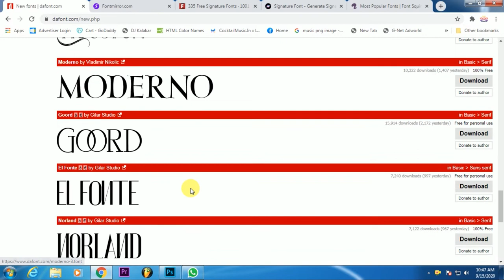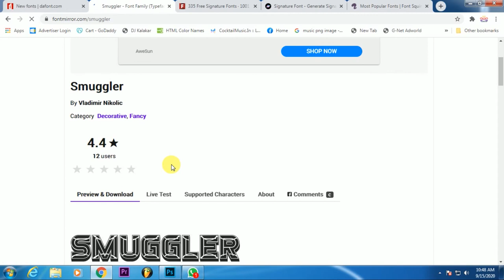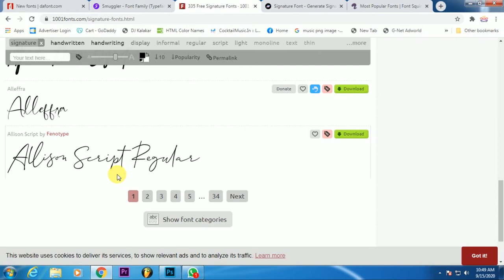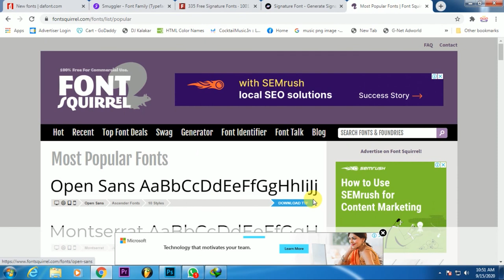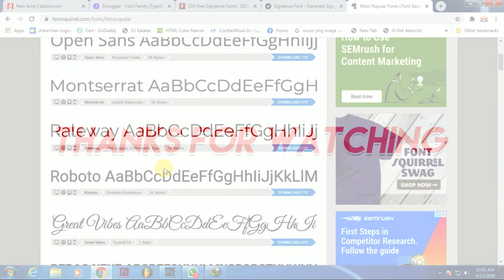Top 5 Font Downloding Website||Special Font Photography Logo Digain